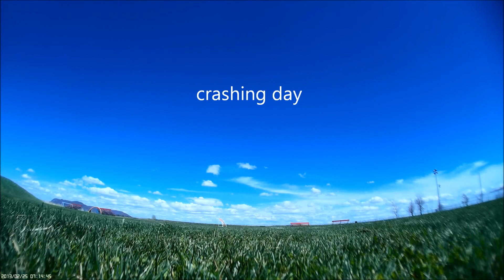fpv and crash